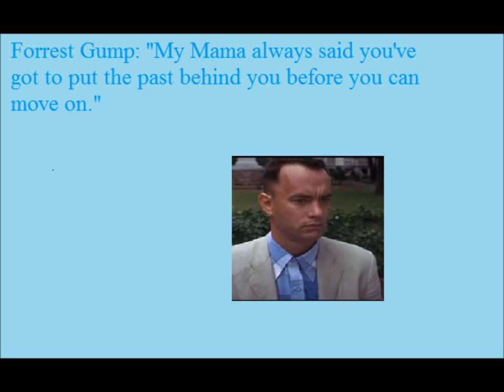Daily Movie Quote #6 11-21-2012